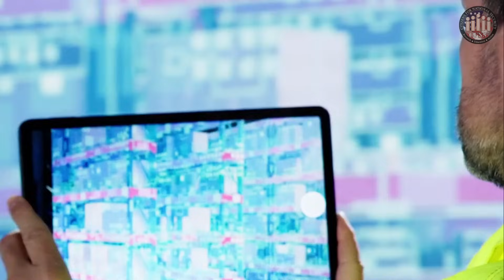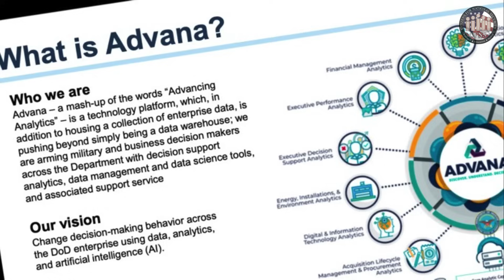The First AI War is Coming Sooner Than You Think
Is AI the future of warfare? In this eye-opening exploration of "AI in Warfare: The Next Big Battlefield Revolution," we reveal how artificial intelligence is reshaping military strategy and decision-making faster than ever imagined. From enabling commanders to make split-second decisions to revolutionizing logistics with predictive tools like AdVana, AI is becoming the brain behind the battlefield. Discover how the Pentagon’s cutting-edge programs like Thunder Forge are transforming war planning and combat, and why AI’s speed may outpace human diplomacy. But with great power comes great risk—can we trust AI to make life-or-death calls? Dive into the ethical dilemmas, the global AI arms race, and the future implications of this battlefield revolution. The next major conflict might not hinge on tanks or troops but on the fastest algorithms. Don’t miss this critical look into how AI is rewriting the rules of war. Watch now and stay informed about the future of global security.

CHAPTERS:
00:00 - AI Reshaping Military Strategy
00:19 - Pentagon's Decision Advantage Race
01:52 - US Military's AI Technology
03:15 - Global AI Arms Race Overview
04:17 - Changing Nature of Combat
04:56 - Implications for Global Security